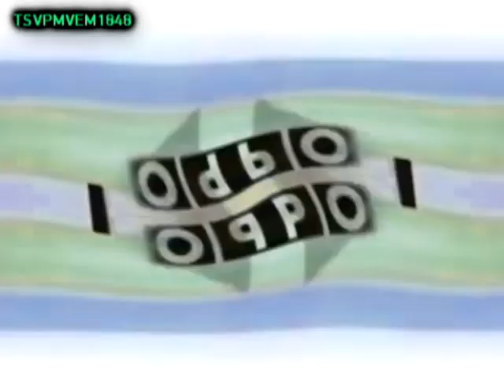FIXED | Klasky-Csupo Effects | Opuscpo Effects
Fixed Because Celery _ Looked Like Bruising _